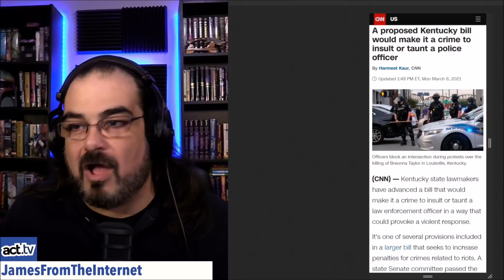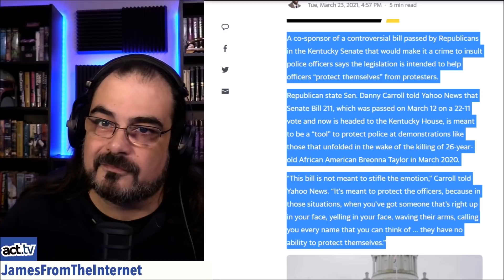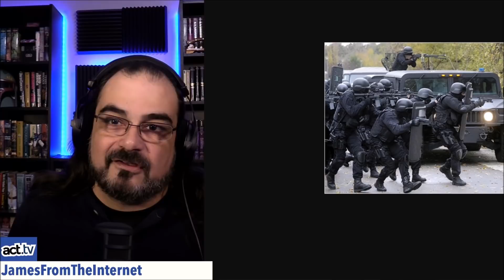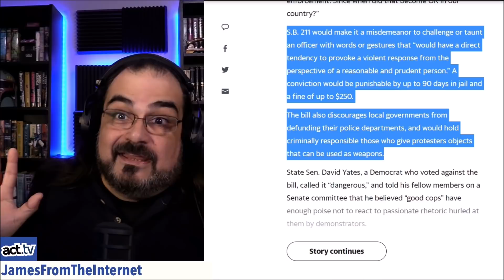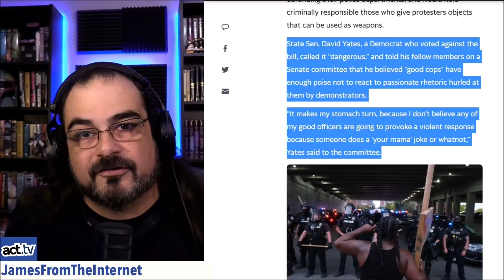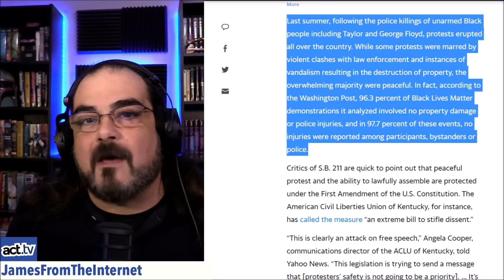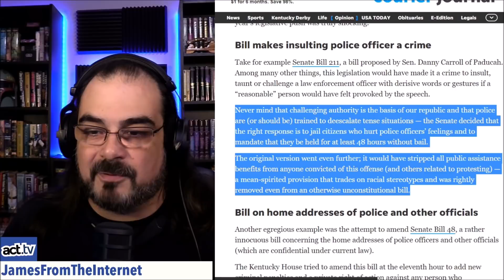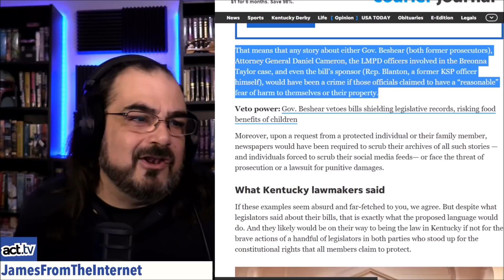Encroaching Fascism In Kentucky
A bill recently made it's way to the state house in Kentucky which would criminalize insulting the police.
And while it may seem comical that the conservative-led and well-armed police state would require additional legal protections to keep them from having their feelings hurt, there are far more serious implications of such legislation.